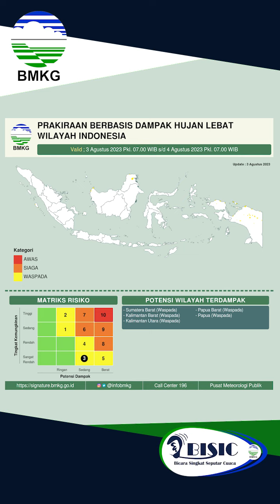Bicara Singkat Seputar Cuaca (BISIC) 03 Agustus 2023